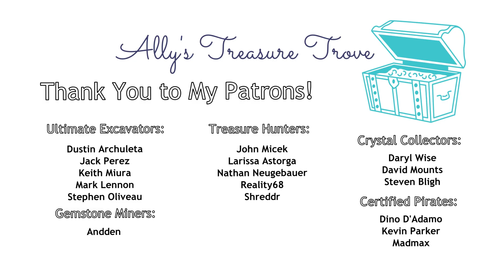Overabundance of Anime References... | ALLYCHAT Episode #13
It's Ally from Titan here, and welcome to my personal channel! This is the thirteenth episode of my talkative series, Allychat! I hope you all enjoy it! :)

Check out Titan Cards & Games at their physical store:
4930 Park Blvd N Ste 4

titancardsFL.com